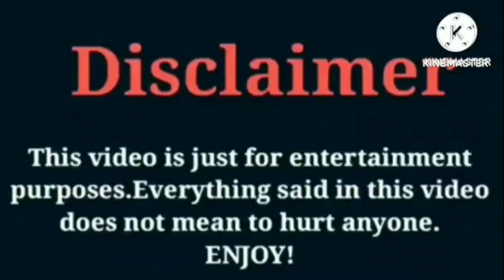K2Raw VS Jayah (OfficialTsquadTV) | Lifestyle | Comparison | Interesting Facts